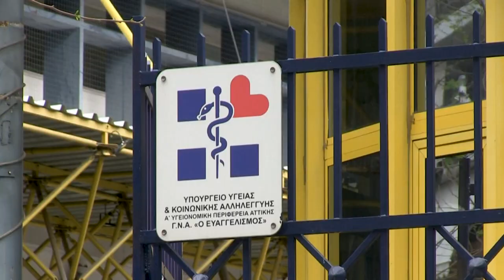Járvány: szigorítások Európa-szerte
Ismét fókuszban az oltási kampány. Franciaországban és Görögországban kötelező lesz a koronavírus elleni védőoltás az egészségügyben és idősápolásban dolgozók számára.